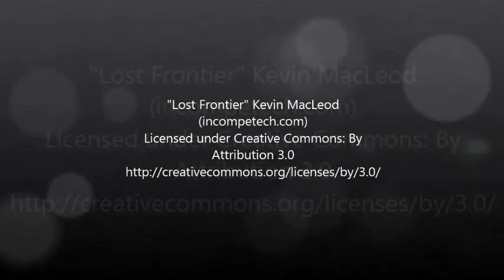Molly Declaration of Independence Break up Letter